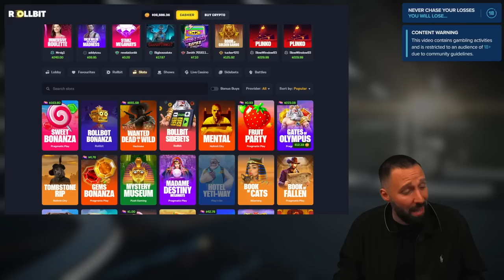ANIME AND CHILL WITH STARLIGHT PRINCESS AND DAVE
We are back on STARLIGHT PRINCESS, to find out if she truly is the better slot over GATES OF OLYMPUS.